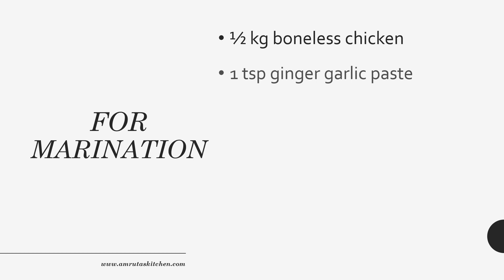RESTAURANT STYLE CHILLI CHICKEN with Secret Tips | परफेक्ट चिली चिकन